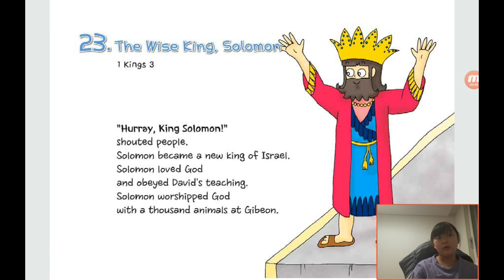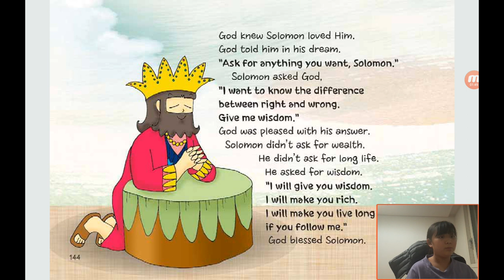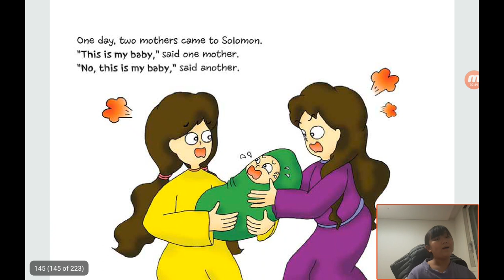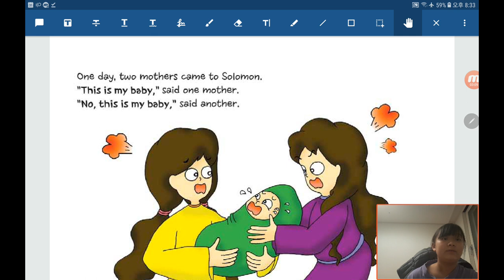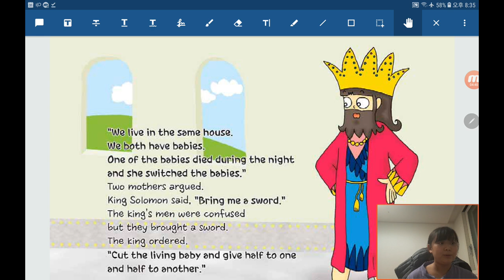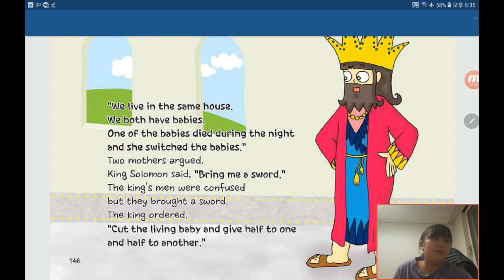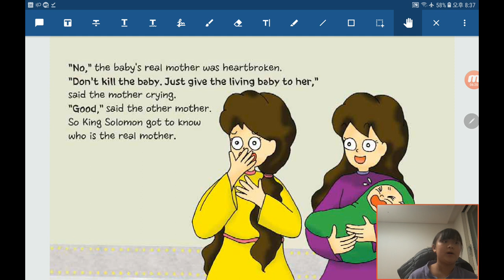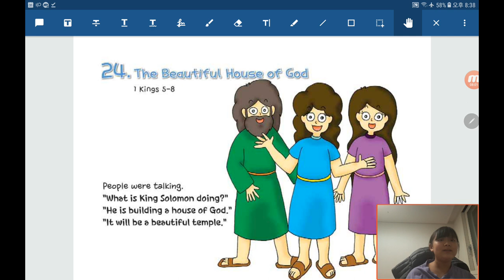Bible Reading in English by Children：20200527, The Wise King, Solomon in 1 Kings 3